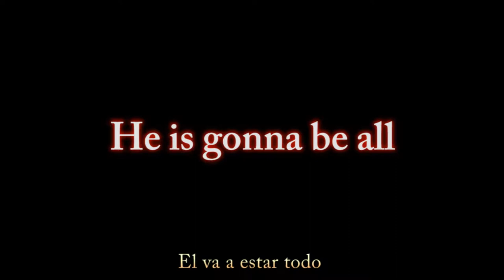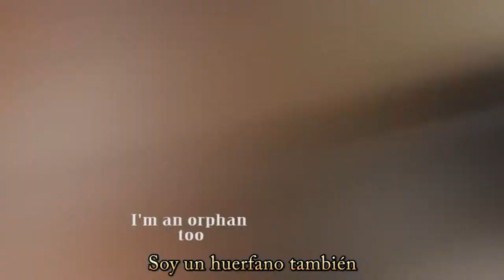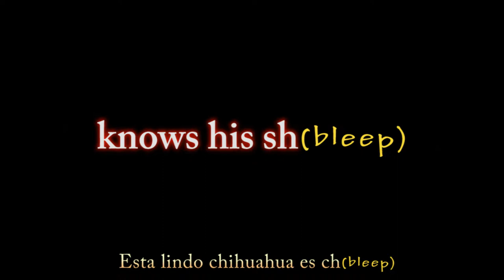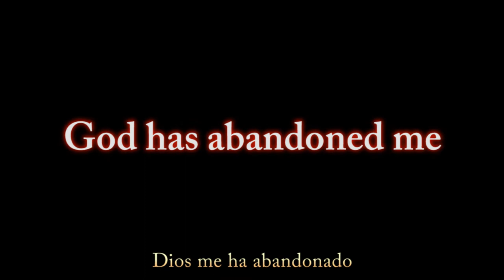Dark Humor Jokes by Cute Chihuahua Dog (Song)(part 1)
This cute chihuahua knows how to drop it with dark humor, with rap and rock. He has Mexican accent but doesn't know Spanish, and he is Mexican.

Don't get offended señor, we have freedom of speech and I can say whatever I want, is just comedy señor, not a knife in your belly.

He doesn't care about your feelings, but he cares about jokes, dark horrible jokes!